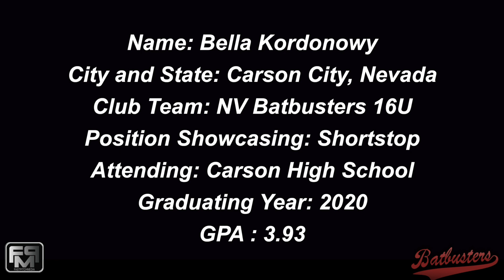Committed University Nevada2020 Bella Kordonowy Shortstop Softball Skills Video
2020 Bella Kordonowy Shortstop Softball Skills Video - Batbusters